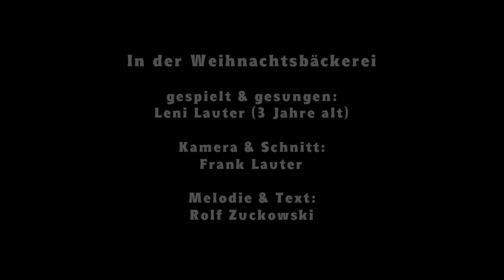Rolf Zuckowski Weihnachtsbäckerei unplugged gecovert von der 3-jährigen Leni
Die Weihnachtsbäckerei live gesungen und gespielt von Leni.